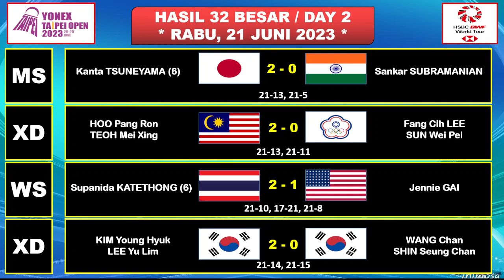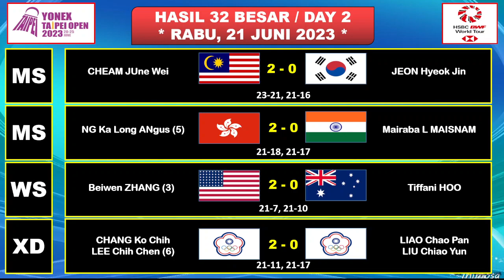Hasil Taipe Open 2023 Hari Ini Day 2 R32 -- PUTRI KW & UNGGULAN 1 Menang -- 8 Wakil Lolos 16 Besar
Turnamen ini di gelar Di Taipei Indoor Stadium Mulai Tanggal 20 - 25 Juli 2023, Turnamen Super 300 Berhadiah Total 210.000 Dollar

Berikut Hasil Day 1 Taipei Open Selasa 20 Juli 2023 Live BWF TV / SPO TV / Inews TV
1 WAKIL INDONESIA Menang
TOTAL 10 WAKIL INDONESIA DI BABAK 32 BESAR
INI CHANNEL (KIKCOFFID) SUKA COPY PASTE

Berikut Hasil Day 2 Taipei Open Rabu 21 Juli 2023 Live BWF TV
9 WAKIL INDONESIA BERTANDING

- INEWS TV
- Aplikasi RCTI+

Drawing Taipei Open 2023
Berita Badminton Terbaru
Highlights Badminton
BWF Taipei Open 2023 Results
Hasil Drawing BWF Taipei Open 2023
32 Besar Taipei Open 2023
Hasil 32 Besar Taipe Open
Hasil 32 Besar Yonex Taipei Open 2023